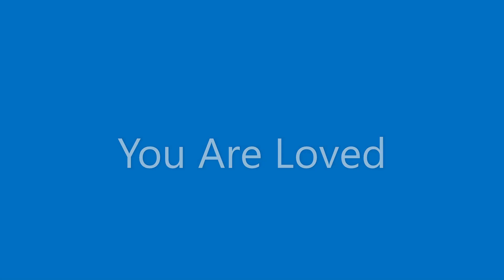Tunia: Best wishes for 2024